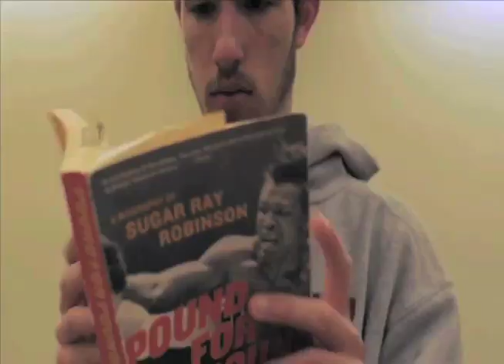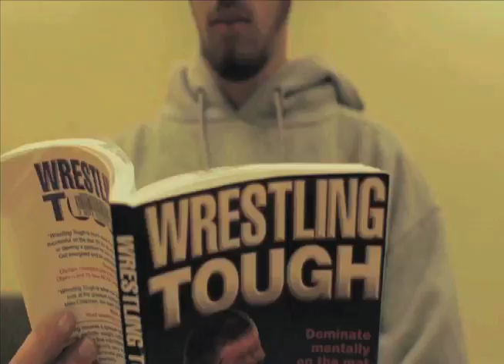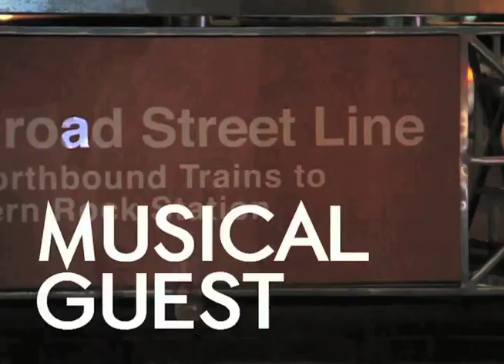Temple Tonight: Pilot (March 30, 2015)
Temple Tonight is a late night style show that airs on TUTV.
This pilot episode features the band Plainview, and an interview with guests from the Temple's Men's Gymnastics Club Team.